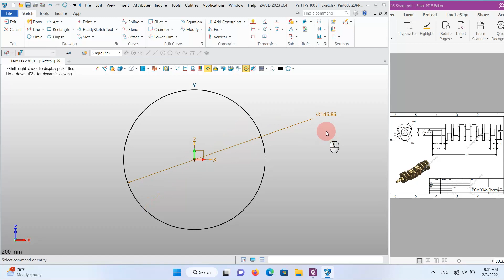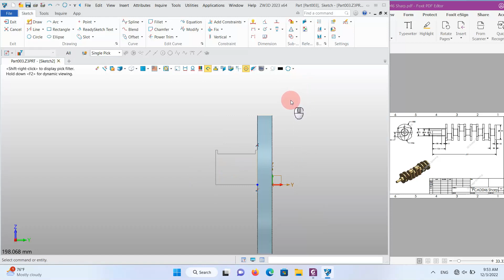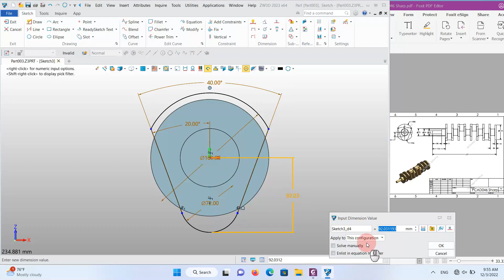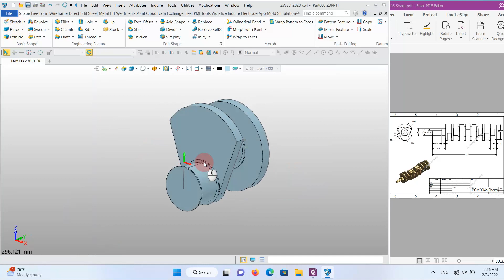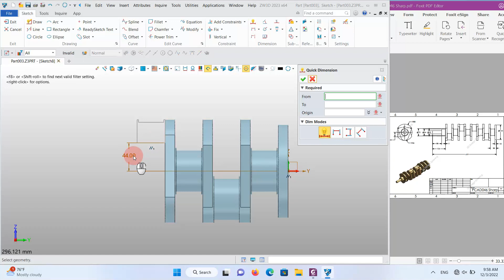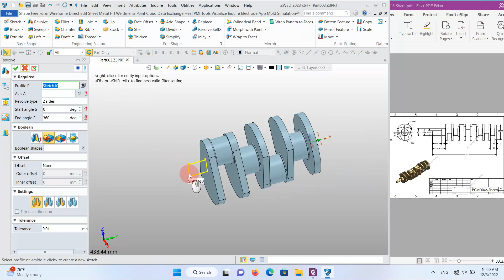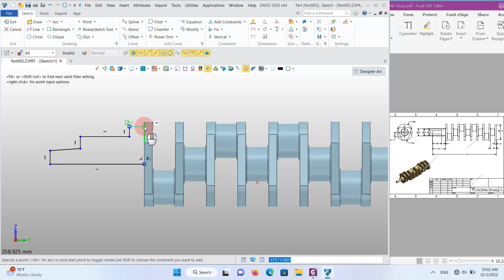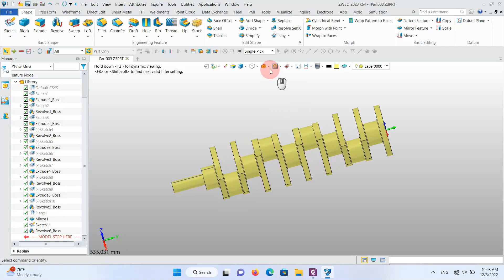ZW3D 2023 Tutroial - 3D Modeling for beginner EP.6 Crank Sharp